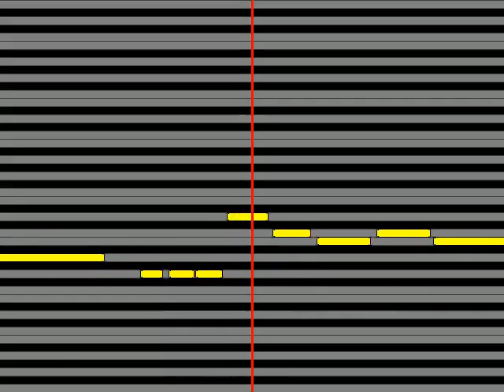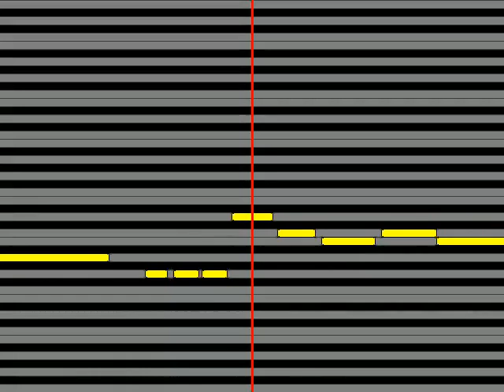【ガイドメロディ】 りさ Forever Dream